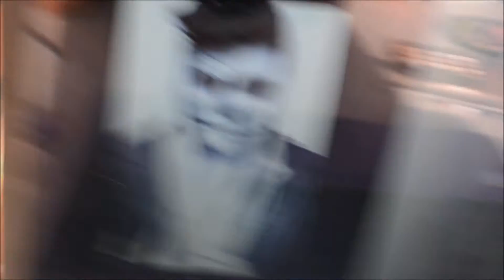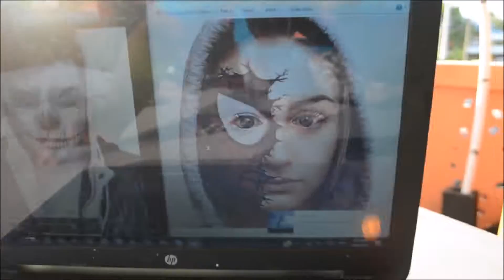MAKEUP CHALLENGE PART 2!!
If you want to send letters or packages send it to this address:
#23 South Bank road, Kelly Village Caroni Trinidad, WI